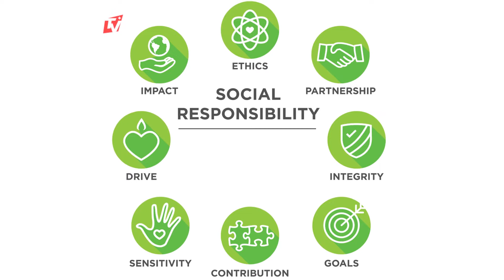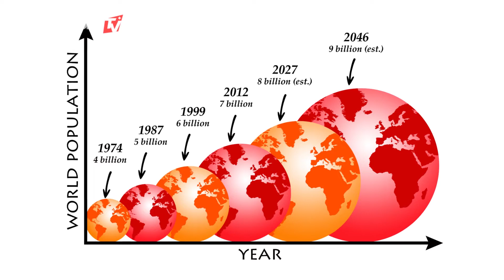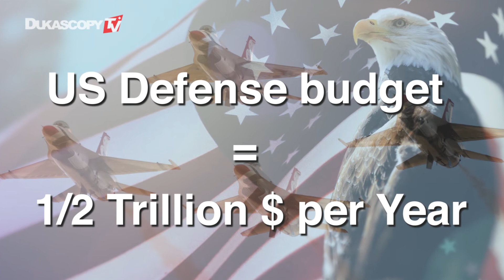Populism And The Big Issues Of The Day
Did all our work with companies on CSR/Sustainability discourage companies from being involved with the big issues of the day? In particular the link to the new wave of populism? In this chapter we look at a major shift for companies and what they must do, Dr. Michael Hopkins, Chairman & CEO, MHCi.